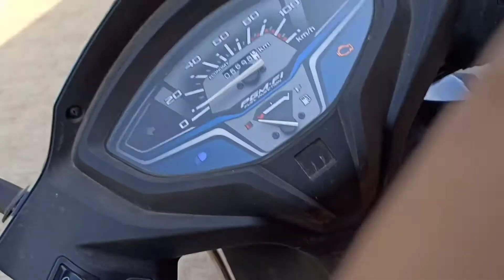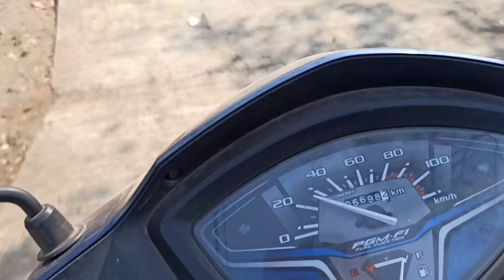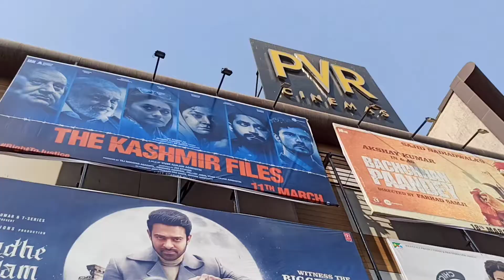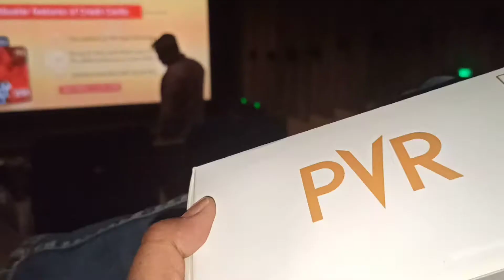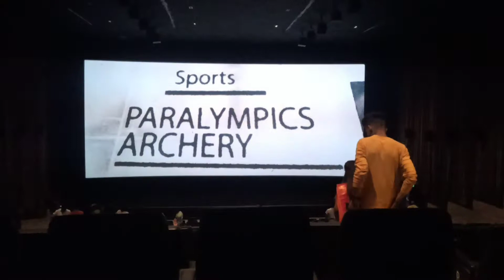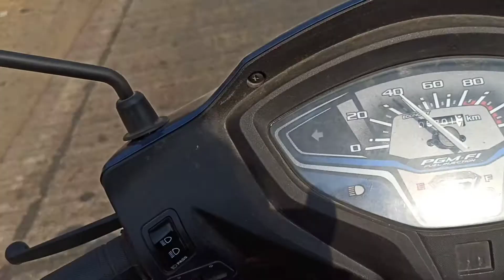The Kashmir Files House Full || Haseen PVR Bhiwandi || Watching Radhe Shyam 🎥 || Bhiwandi Youtuber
📍 PVR haseen cinemas bhiwandi
the Kashmir files movie dekhne gaye the housefull hone ke vajah se Radheshyam movie dekhna padha,